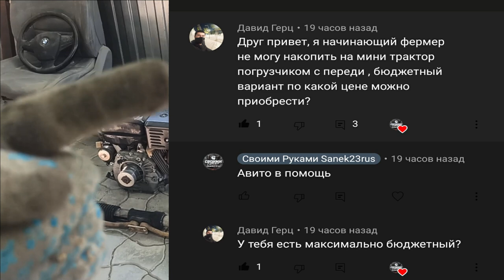САМЫЙ БЮДЖЕТНЫЙ ТРАКТОР В МИРЕ ( Фсёпро100 )